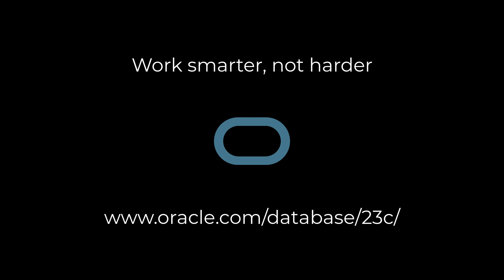JSON Duality - work smarter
Stop wasting your energy trying to keep data in  sync. JSON Duality views let you keep a single source of truth, but still let you use the data in whatever form makes it easiest for you as a developer.